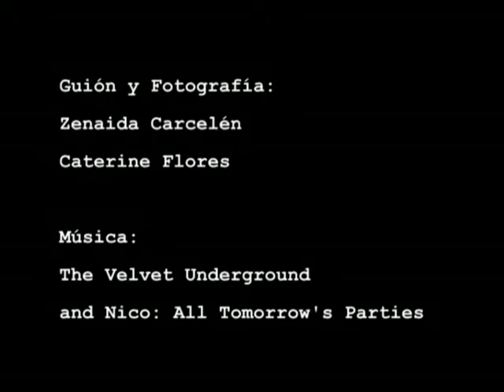Perdida Inocencia. Poema visual 2009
Poema Visual realizado por los autores con fotografías propias siguiendo asociaciones artísticas, como trabajo en a asignatura Comunicación Audiovisual.